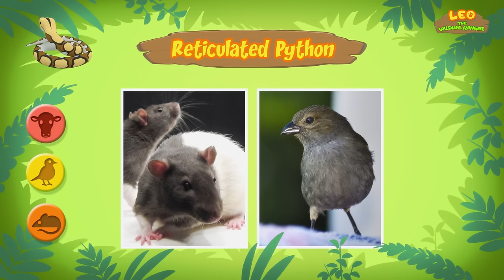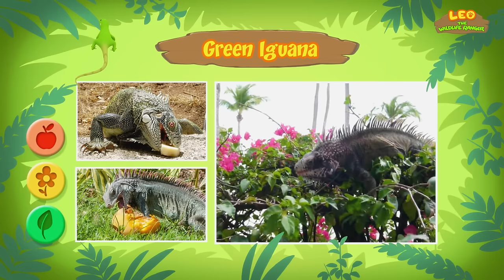Creepy Crawlies (Part 3/3) - Reticulated Python and more animal stories!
Hey adventurers! In today's animated extended minisode, we are down to the third and final part of the list of creepy crawlies!

Here are all of the amazing animals featured in today’s extended minisode:
• Reticulated Python
• Green Iguana / American Iguana
• Honey Bee

If you like our minisodes, you'll definitely love this one!

Check out our brand new extended minisodes and new fun animal facts from Ranger Rocky! It's everything you love, with that something extra! Have fun, Junior Rangers!